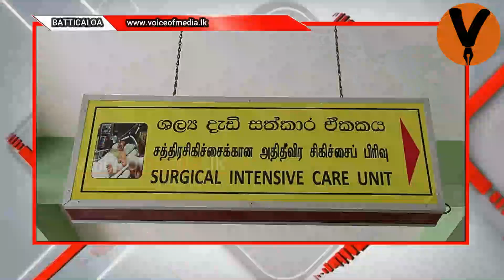மட்டு போதனா வைத்தியசாலை கதிரியக்கவியலாளர்களின் பணி பகிஸ்கரிப்பால் 8வயது சிறுமியின் உயிர் கவலைக்கிடம்